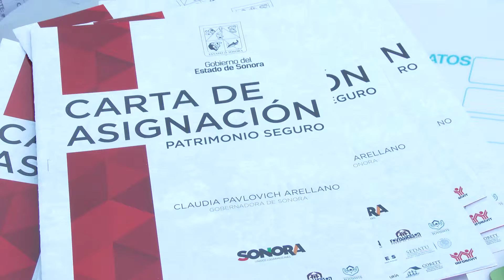Entrega Gobernadora escrituras a familias de Hermosillo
La Gobernadora Pavlovich aseguró que, aunque a nivel nacional se vive una situación complicada, la austeridad seguirá siendo punto principal en las acciones de su gobierno, ya que el ciudadano no debe de apretarse más el cinturón.